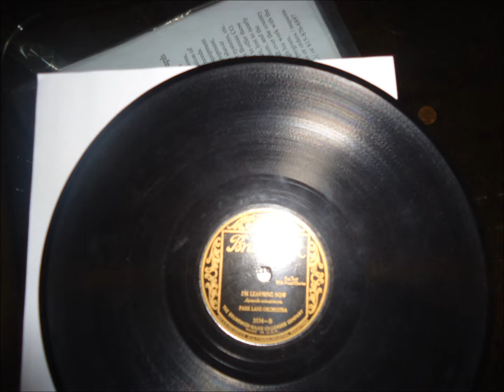I'm Learning Now By the Park Lane Orchestra.3534 B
Brunswick 3534B I'M Learning Now by the Park Lane Orchestra.  This is played on a Western Electric 4-C Audiometer, and run through a WE tube pre amp.